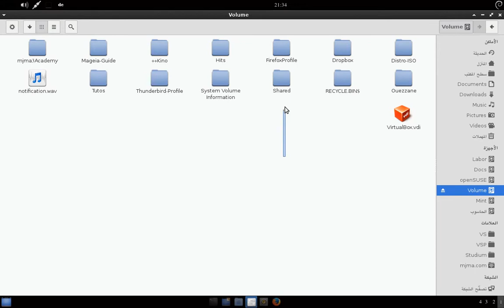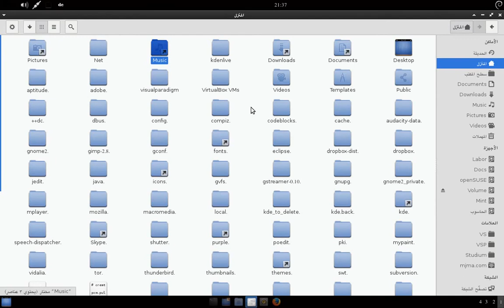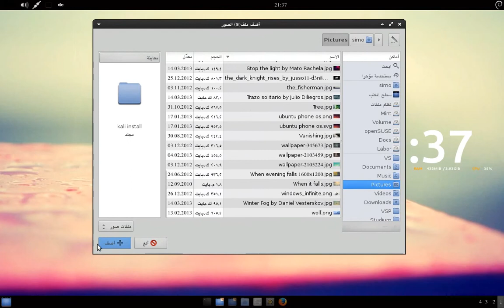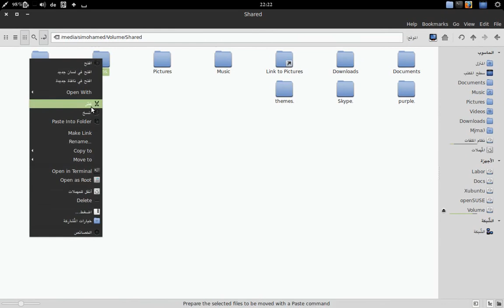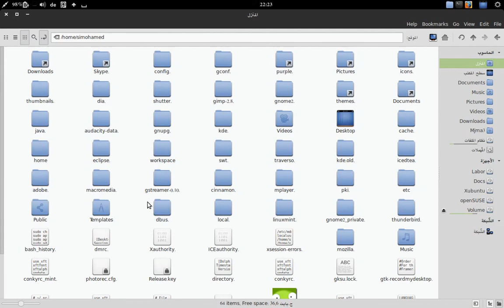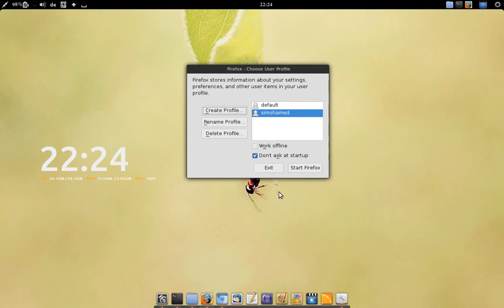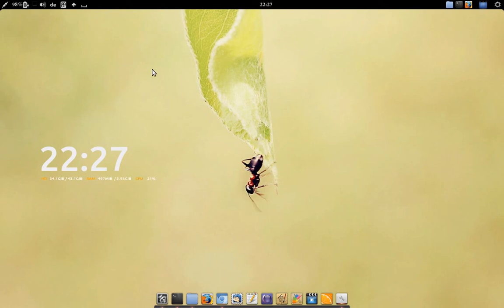كيف تستخدم نفس إعدادات البرامج والنظام على توزيعات لينكس مختلفة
تقنيات لمزامنة مجلدات وإعدادات البرامج على توزيعات لينكس عديدة مع بعضها البعض. في الدرس تقنية للمزامنه بين ويندوز ولينكس أيضا.